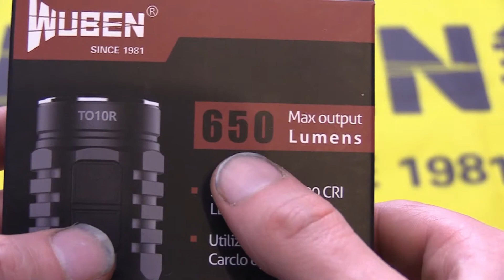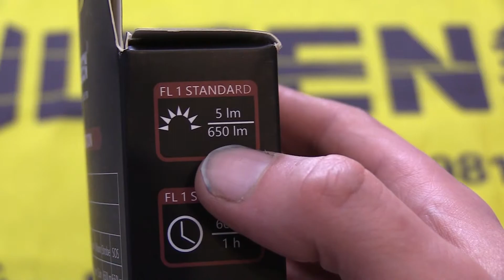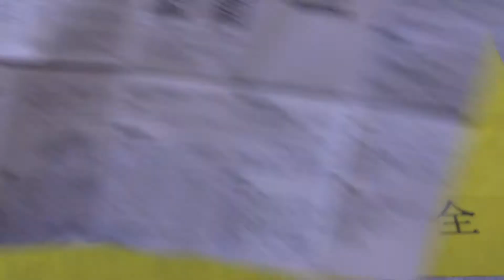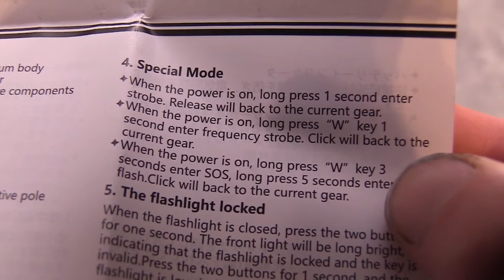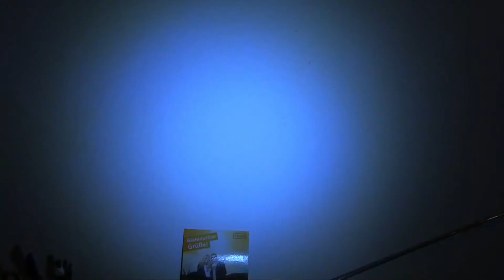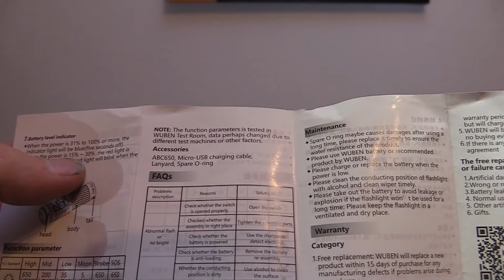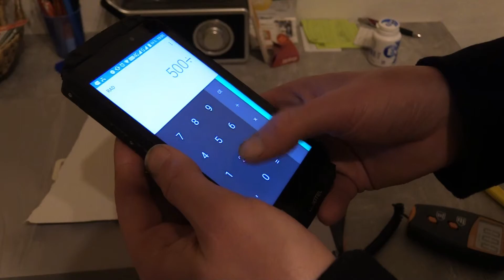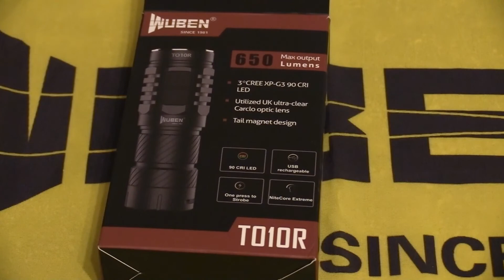Wuben TO10R 650Lumen High-CRI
Der Amazonshop BanTac hat mir freundlicherweise die Wuben TO10R zur Verfügung gestellt für das Review.
Bei der TO10R handelt es sich um eine kompakte 16340 Lampe mit 650Lumen und einen hohen Farbwiedergabe von 90CRI.

Kaufen bei Amazon